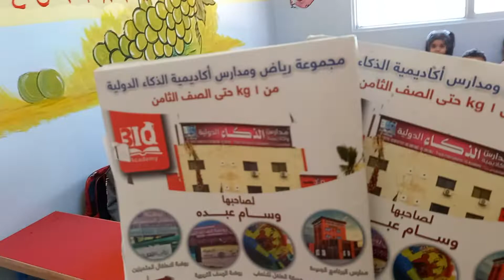رواد الرياضيات الأشكال المتشابهة شعبه العصافير